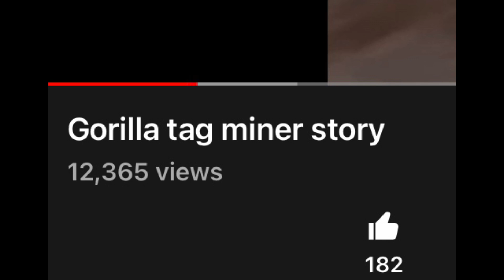A Thank You Video